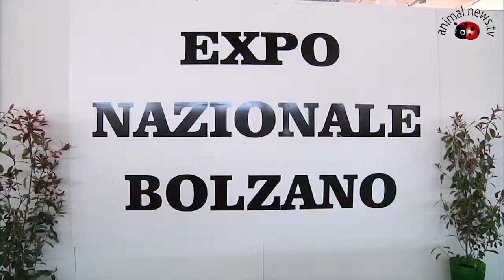Bolzano 2013 Gruppo 2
Esposizione Internazionale Bolzano - 13 Aprile 2013 - Gruppo 2